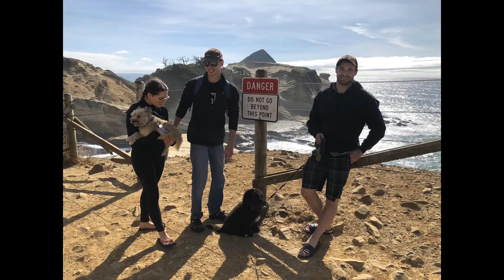2020 Pacific City Camping